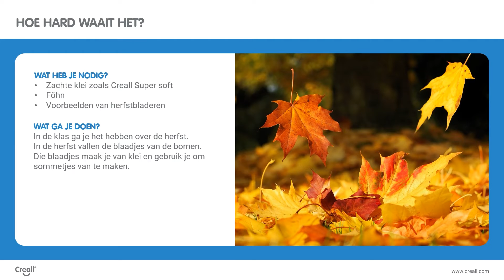Lesidee: hoe hard waait het?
Groep 1 & 2 | rekenen | klei | Tellen en verminderen oefenen.